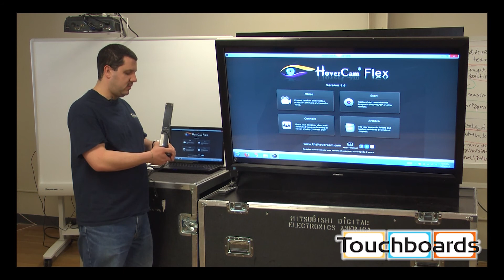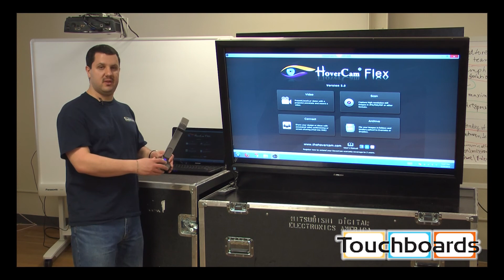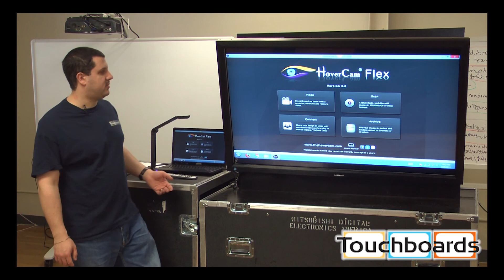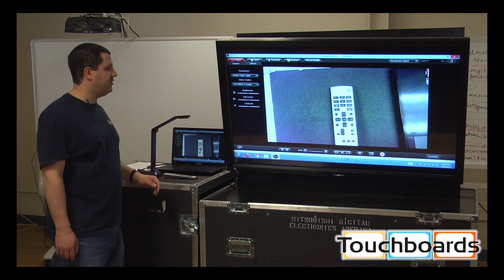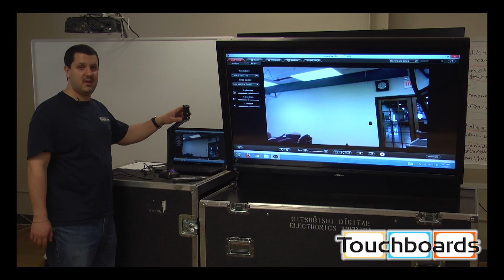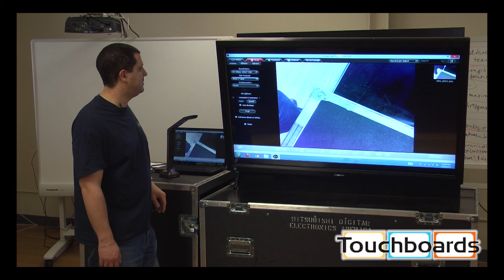Hovercam Solo5 Introduction Demo Review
Hovercam Solo5 Introduction

This high definition camera is eventually going to replace the t3 model.  It offers many advantages including autofocus. It is 5 megapixels over the 3 MP T3. With the flexible camera head you can have this scanner double as a webcam.

FAQ: What are the differences between the Hovercam Solo5 and Hovercam T3?

• True High definition (1080P full HD video)
• Size -- The Solo 5 is roughly half the size of the T3.  This unobtrusive size allows it to sit out of the way when not in use.  It can also be very easily stored or transported and set up anywhere you need it.
• Autofocus (T3 hovercam is manual focus)
• Quick access to controls  -- The Solo 5 has quick access buttons in its base, so you don't always have to go back to the computer for basic controls.
• Flip-Up Camera -- The Solo 5's camera can flip up, allowing it to be used as a web cam.  The T3's camera only points straight down.
• Resolution -- The Solo 5 has a 5 MP camera while the T3 has a 3 MP camera.  Because of that, the Solo 5 can reach image resolutions up to 2592 x 1944, much higher than the 1920 x 1600 the T3 can produce.  This results in crystal clear, detailed  scans and video.
• Larger Scan Size -- The default scan size on the Solo 5 is A3, but it also scans in other sizes like A4, Letter, and Legal.  The T3 has a smaller scan size of 9 x 12 inches.
•  Video -- The Solo5 offer twice the video performance of the T3 and has the world's fastest refresh rate of any true 5MP camera.  This means no more slow video or blurry images.